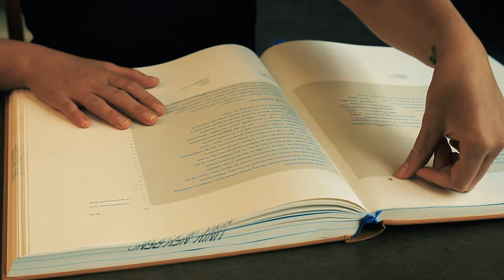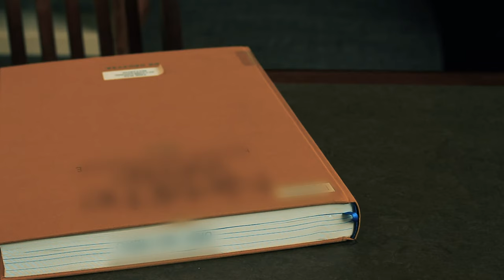Knowledge Dust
An Experimental Short Film (3 mins)

Concept:
This is a film about the nature and the source of knowledge, justification, and the rationality of belief, referring to Epistemology. It is emphasizing on the areas of the phenomenological analysis of the nature of knowledge and how it relates to such concepts as justification, the sources, the criteria and the scope of knowledge. This film provokes such questions as: "What does it mean to say that we know something?", and fundamentally "How do we know that we know?"

It also provokes daily human behavior can provide one with a greater understanding of nature. Persons should be explored more. This is because persons can be understood through the unique ways they reflect the society they live in. This film refers to gather conscious experience, rather than traditional data.

It's a mocking metaphor provokes to metaphysical ontology leading towards the phenomenological vision. Finally, this film focuses on knowledge comes from self's or being's phenomenological dust and communicates or flows as that body's unique dust.